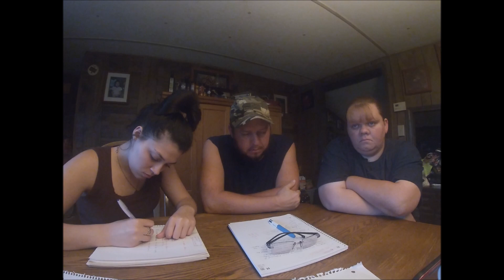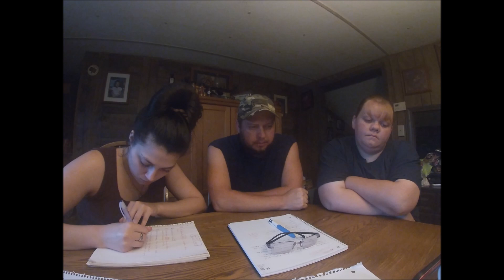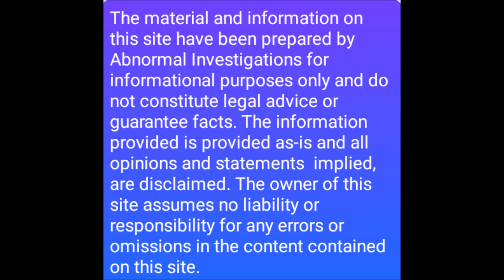Talking CRYPTID With " Bigfoot Expert, Jerry Williams and Tracker E "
I hope you guys Enjoyed this Podcast. I think we all took something away from this. If you would like to see them back in the future let me know!